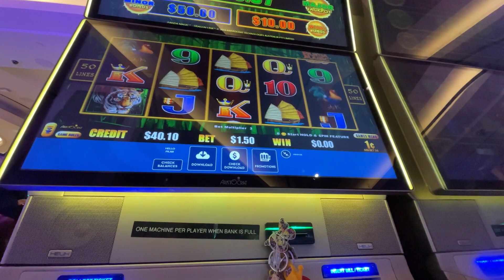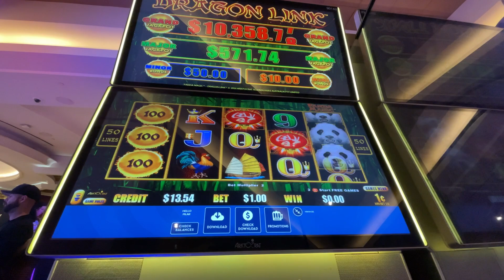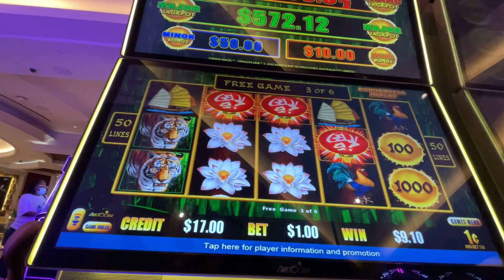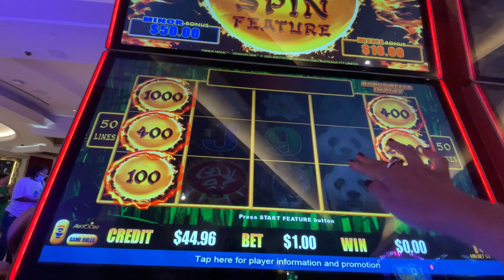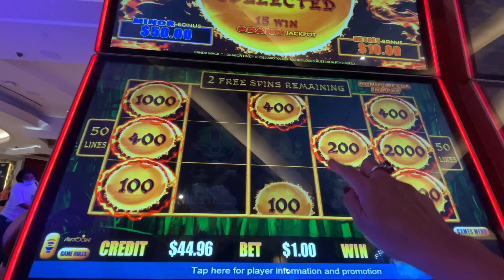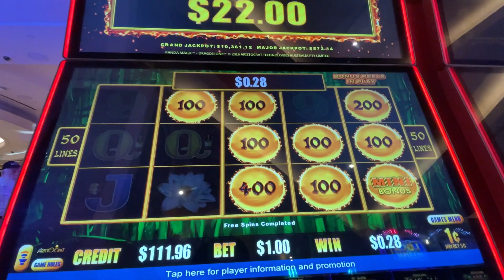Dragon Link slot Hard Rock Hotel Casino Tampa Florida